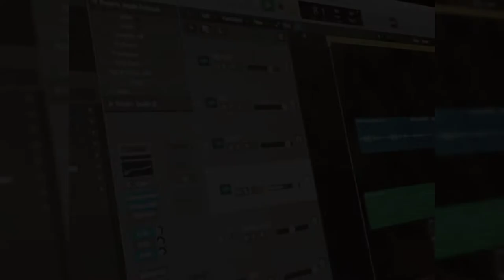Thankachan vithura new song...